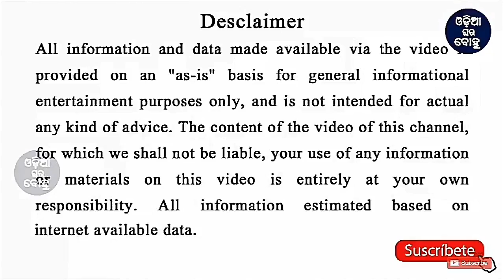How to Grow Strong and Long Nails Fast & Home | Health tips